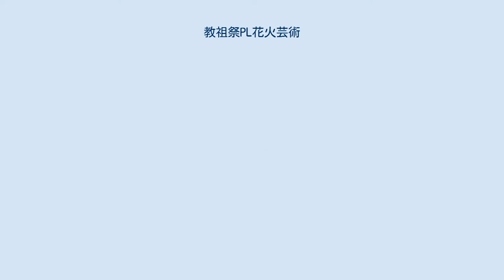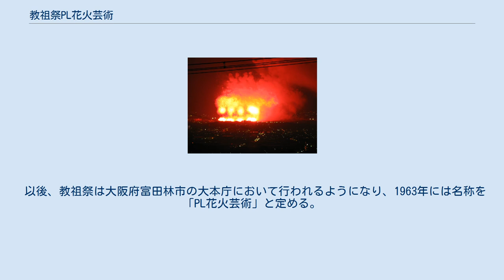教祖祭PL花火芸術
教祖祭PL花火芸術（きょうそさいピーエルはなびげいじゅつ）は、毎年8月1日に大阪府富田林市の光丘カントリー倶楽部で行われるパーフェクト リバティー教団（PL）の祭礼であり、日本有数の巨大花火大会である。
 教祖を讃仰し、PL教団の礎を築いた初代・二代教祖の遺徳を讃える祭（教祖祭）の中の一行事である。
 当初は10万発 - 12万発だったが、2008年より数え方を小割りや浮模様、分砲なども含めた数え方から、純粋に丸玉の総数に変更したため、1万 - 2万発となったが、規模、予算はほとんど変わらない。
 富田林市内をはじめ、近隣の羽曳野市、河南町、太子町、大阪狭山市、河内長野市のほか、大阪市阿倍野区、東住吉区、松原市、堺市、藤井寺市、八尾市、柏原市、和泉市の一部地域などからも十分見ることができる。
 2014年まで打ち上げ場所近くに教団関係者でなくとも利用できる有料観覧場所（ローンパーク会場）が設けられていたが、2015年以降は有料観覧場所は設けられなくなった。
 また「裸の大将」として有名な山下清もこの花火を書いた絵を残している。
ラストに打ち上げられる花火はおよそ8000発（旧公称10万発 - 12万発当たり）の「超大型スターマイン」と表現され、その際は南河内一面に花火の音が地響きの様に轟き、一瞬昼のように明るくなり壮絶である。
 かつては7月末ないし8月初旬に開催されていたが、現在は開催日が8月1日に固定されており、雨天でも中止とはなっていない（教団のホームページに「天候により中止の場合もある」と記載されているが、かつては昭和57年台風第10号の豪雨の中でも開催されている）なお開催日が8月1日の理由として、「初代教祖の命日だから」という説があるが、実際の命日は7月6日で誤りである（統計上雨の少ない日を選んだという説がある）。
 2020年は新型コロナウイルス流行の影響で史上初の開催中止が決まった。
 関西では「PL教団=花火」というイメージが定着しており、桂米朝の落語『地獄八景亡者戯』の中にも「今、バーンと花火が上がりましたが…」「ああ、ありゃPL教」というくだりがある。
 開催当日の会場周辺は浴衣姿も多く、広く“夏の風物詩”として解釈されている様子が伺えるが、これはあくまでも、教団主催の宗教行事である。
 初代教祖である御木徳一は晩年、常々下記のように話していた。
 自分が死んでもこの教えが世に広まるのであれば、死ぬことは世界平和のためになるから、死んだら嘆いたりせずに花火を打ち上げて祝ってくれ 徳一が死亡した後、息子であり二代教祖でもある徳近はその遺志を継ぎ、1953年、徳一と自身の故郷でもある愛媛県松山市での教祖祭で、初めて花火を打ち上げる。
 以後、教祖祭は大阪府富田林市の大本庁において行われるようになり、1963年には名称を「PL花火芸術」と定める。
これを契機に花火はより華やかになり、大阪府下では夏の風物詩として定着した。